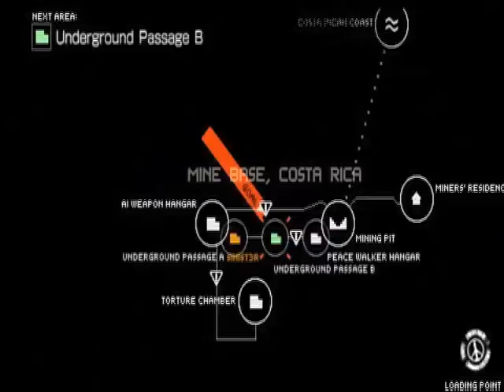Metal Gear Solid: Peace Walker PSP - How To Get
Metal Gear Solid: Peace Walker - How To Get High Rank R&D, Medical & Intel POW Recruits